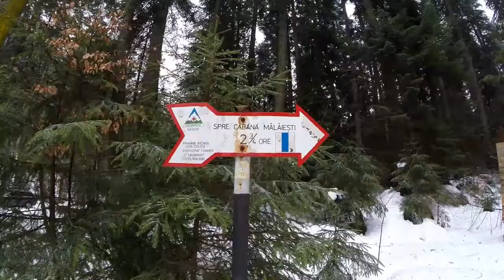Malaiesti 04.03.2018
Aventura